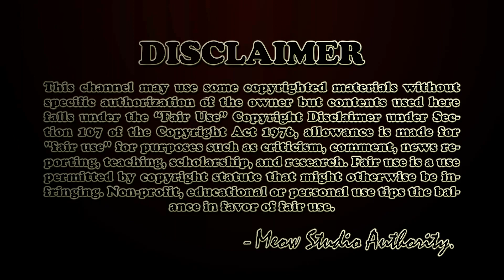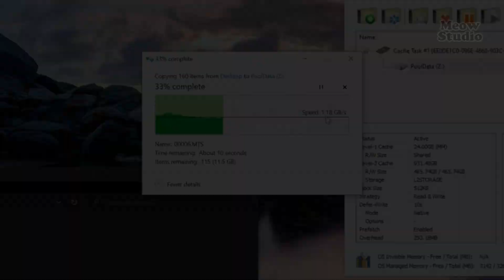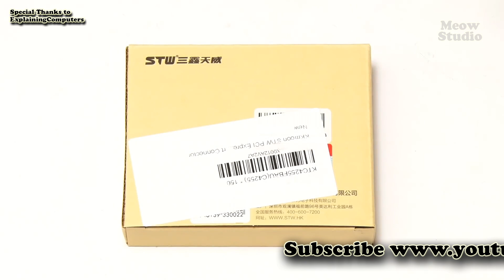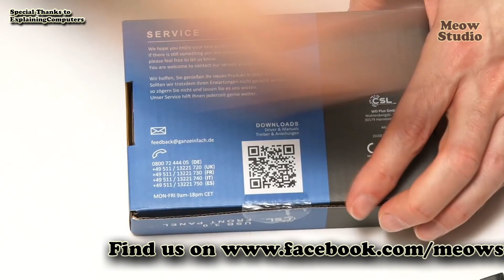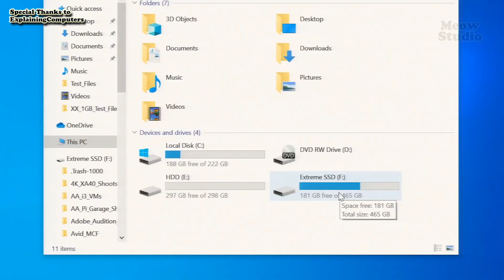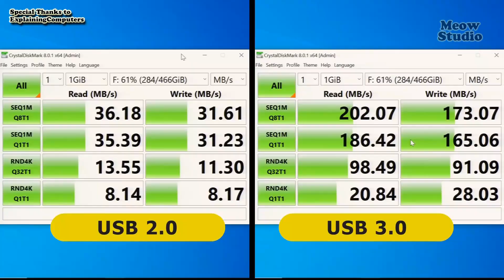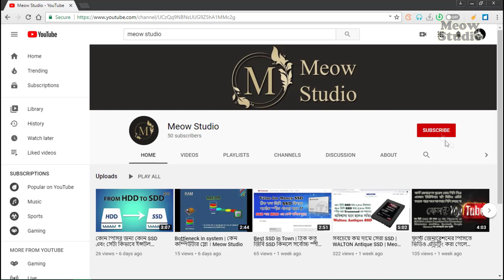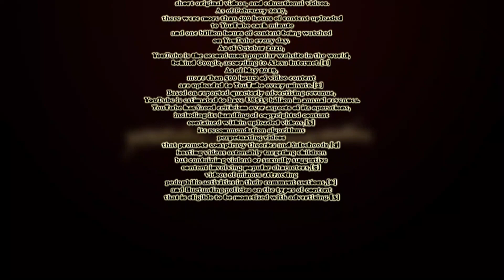Upgrade USB 2.0 to 3.0 | Increase 10x USB Speed | STW PCIe USB Expansion Card | Meow Studio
পিসিতে ডেটা ট্রান্সফার করার জন্য সবচেয়ে বেশি ব্যবহার করা হয় USB Interface. আপগ্রেডের পিসি গুলোতে হাই-স্পীড ইউএসবি ইন্টারফেস ব্যবহার করা হলেও আগের জেনারেশনের পিসি গুলোর কি হবে? আমরা কি বেশি স্পীডে ডেটা ট্রান্সফার করতে পারবো না!!!

Meow Studio এর এই টিউটোরিয়ালে আমরা আলোচনা করবো কিভাবে USB interface এর স্পীড বাড়ানো যায়, আর বাড়িয়ে কি পরিমাণ স্পীড পাওয়া সম্ভব।

ভালো থাকুন, আর জানতে থাকুন বিভিন্ন তথ্য।
Happy watching. Allah Hafez.
Meow Studio